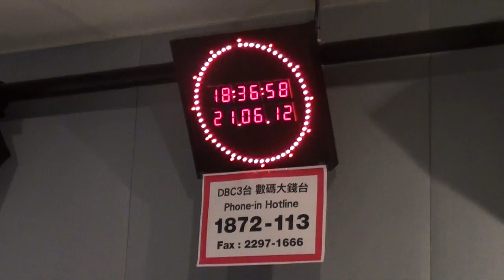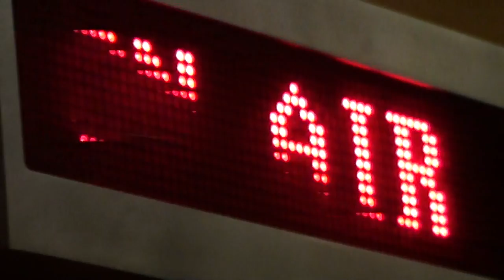海琪的天空訪問 - Dance Union@Sunny Wong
星級舞蹈藝員培訓課程